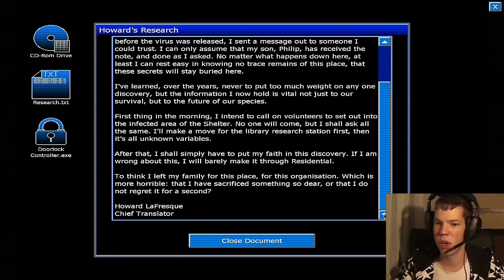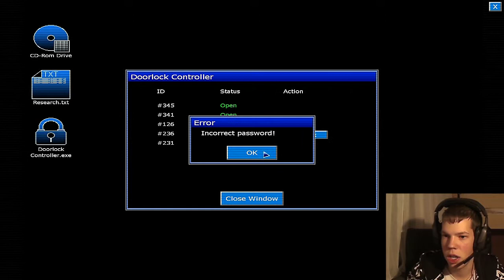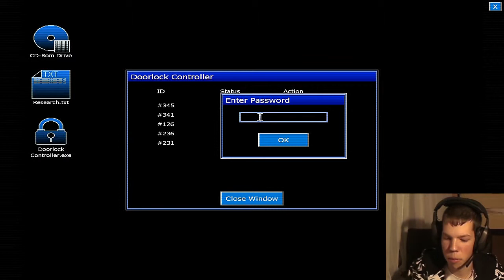Let´s Play Penumbra Black Plague - 3 - Kleine Denkaufgaben [German/HD]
Spiel: Penumbra Black Plague
Plattform: PC
Made by: Frictional Games, 2009